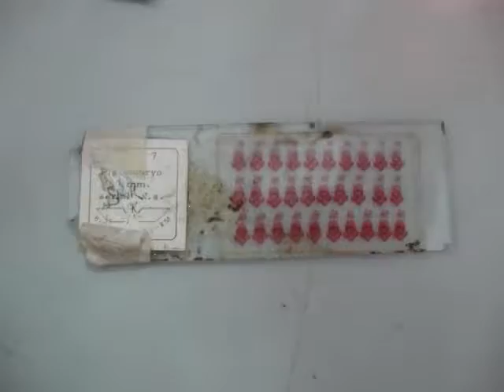Pig 10 mm Embryo - Serial Cross Section [B]